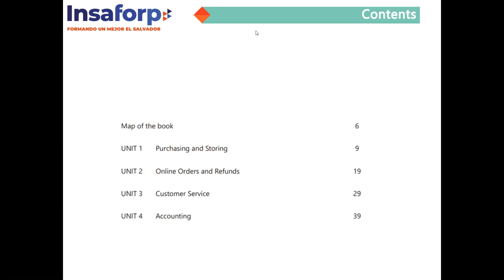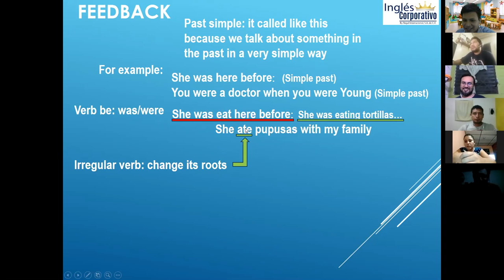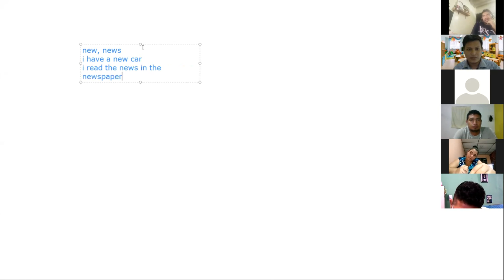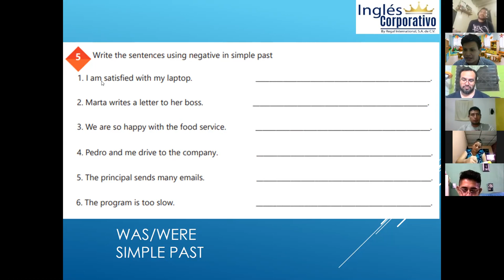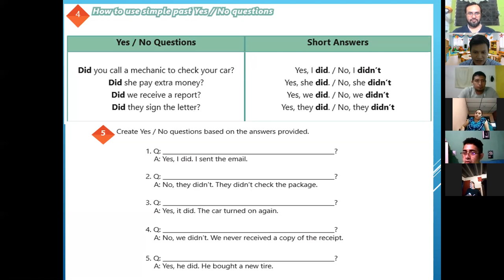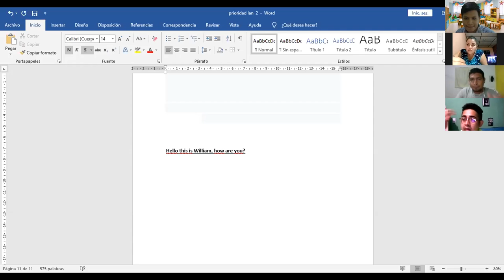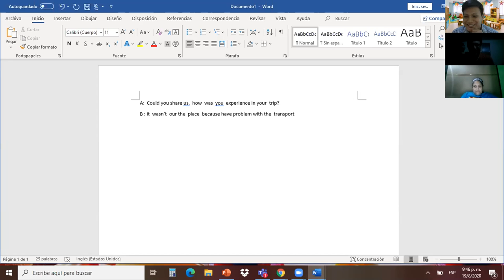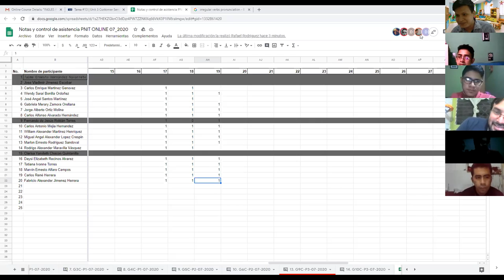Ingles Corporativo-Videoconferencia #13 Simple past Yes / No questions